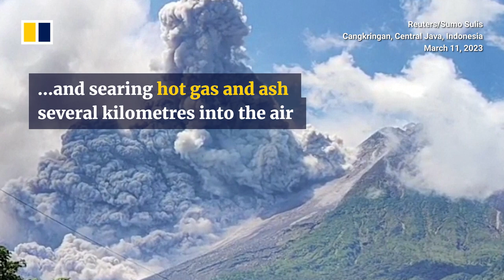Indonesian volcano Mount Merapi erupts, forcing tourists to flee clouds of ash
Indonesia’s most-active volcano Mount Merapi erupted on March 11, 2023. Lava has flowed 7 km (4 miles) down its slopes, covering several villages. Hot ash and searing clouds of gas have blotted out the sun. Tourists have fled the area in Java, which is Indonesia’s most densely populated island. Mining and farming have been disrupted too. It is Merapi’s first major eruption since 2010, when 347 people died.